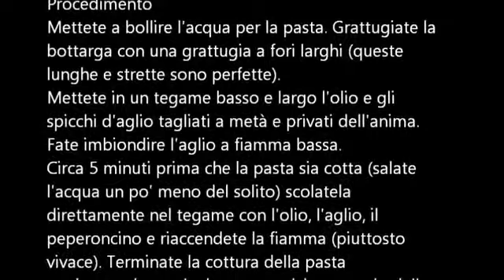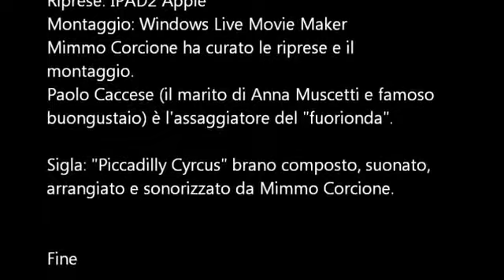Spaghetti con la bottarga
Spaghetti con la bottarga eseguiti sotto la direzione del mio amico, nonchè maestro di cucchiarella, Mimmo Corcione.